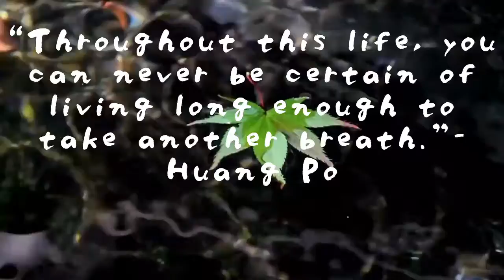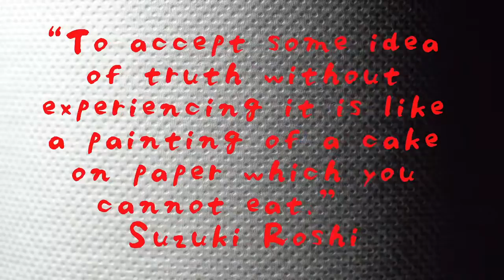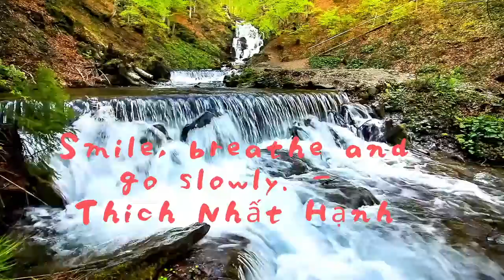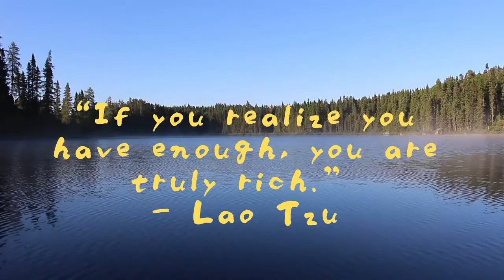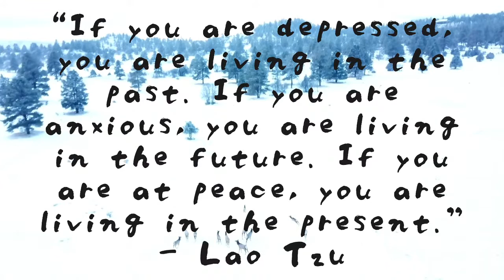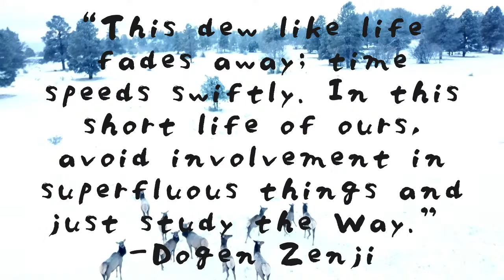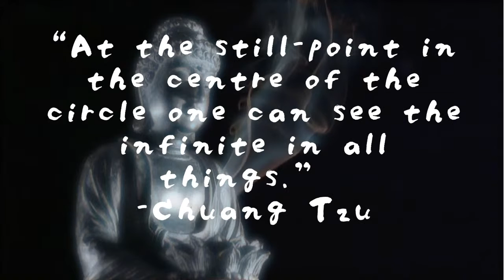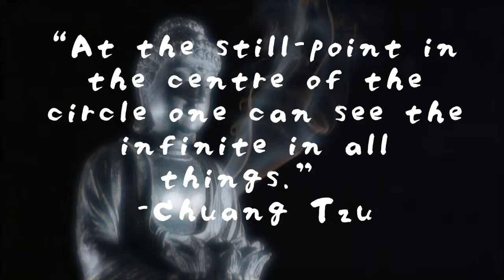ZEN - Favourite Quotes and Wisdom from the Zen masters with 475Hz Meditation Music for focus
Some of our Favourite and most powerful quotes from the Zen philosophy and this fascinating way of living.

So what does it mean to actually live with the spirit of Zen? We found this explanation of this is in renowned Zen teacher and author Philip Kapleau's Introduction in Thich Nhat Hanh's book Zen Keys, where he describes Zen as a possible antidote to many of the problems of modern society:

"One obvious answer is- through Zen. Not necessarily Zen Buddhism but Zen in its broad sense of a one-pointed aware mind; of a disciplined life of simplicity and naturalness as against a contrived and artificial one; of a life compassionately concerned with our own and the world's welfare and not self-centered and aggressive. A life, in short, of harmony with the natural order of things and not in constant conflict with it."

Here are ten steps we found  which you may find useful as we do. Also, keep in mind that this isn't about perfection. Don't expect to get these all right the first time, or for them to all happen quickly. Your focus should simply be on making your best effort.

Here are 10 steps which can help you find the spirit of Zen in your own life.

Simplify your daily activities down to the essentials
Do a mind cleanse
Re-evaluate your dreams and goals
Establish a daily routine for your life
Establish a home meditation practice, but make practice simple and convenient (blend it in to everyday life)
Identify the resistance and remove it (lean in to your problems, don't run from them)
Become aware of dualistic thinking
Live with the energy of mindfulness
Do One Thing
Respect and Appreciate Life